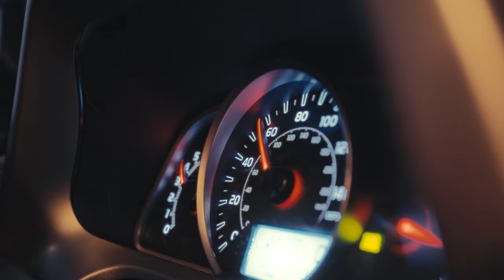A Heart In Chains (DIr. Jeff Hauck) [Short Film]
Cast
Jeff Hauck as Jones
Ayla Khosropour as Sam Davis
Chris Michael as The Abductor

Crew
Director: Jeff Hauck
Director of Photography: Michael Peters
Editors: Michael Peters & Jeff Hauck
Colorist: Michael Peters
VFX: Michael Peters
Boom Operator: Robin Veksenfeld
Production Assistant: Abby Singer